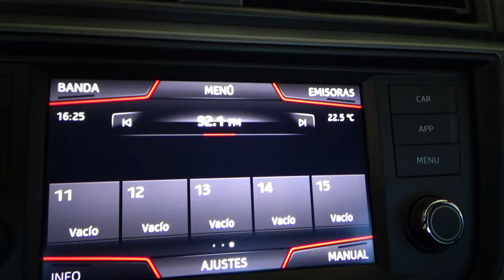Seat / Ibiza / 2020 - 11582